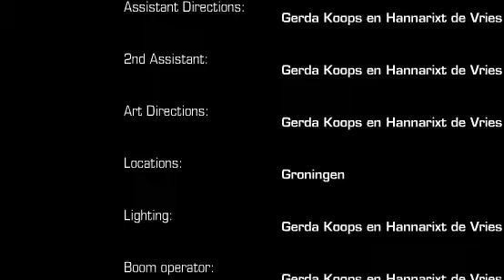Hanzehogeschool, Instituut voor Sportstudies - Gerda Koops en Hannarixt de Vries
Hanzehogeschool, Instituut voor Sportstudies